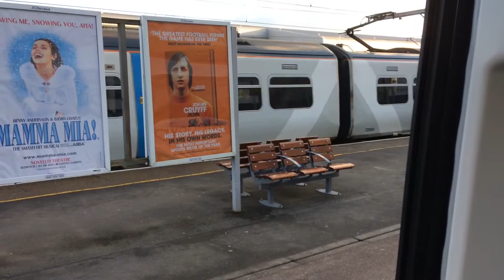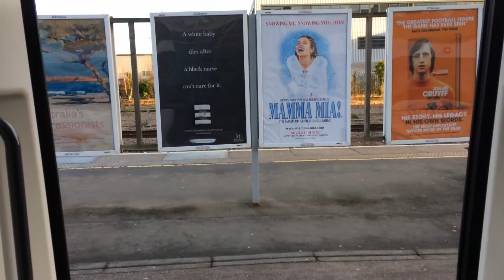Class 365 @ Cambridge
Another video from my Cambridge trip, this time watching a 365 departing the station from a 379 electrostar. Filmed on an iPhone 5S. Enjoy!